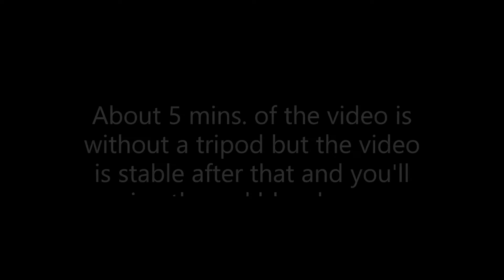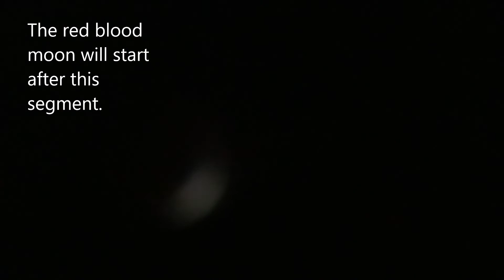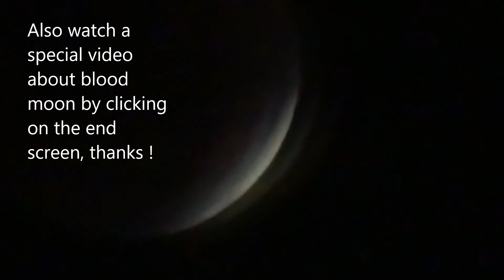Red BLOOD Moon November 8th 2022🌙FRESH Videos🌜Lunar Eclipse🌚FUN Pets CANADA 🇨🇦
About five minutes of the video is without a tripod but the video is stable after that, and you'll enjoy the red blood moon.

The longest lunar eclipse of the year will take place on november 8th, 2022 on tuesday's early morning. It will complete it's duration in 5 hours and 54 mins. It will turn totally red and spectacular to see. The refracted light of the earth atmosphere will be reaching it, the red wavelength light will filter out but the blue and green will scattered. It is called Rayleigh scattering in physics. Sun appears red at sunrise and sunset because of the same reason. Depending on the degree of redness of the fully eclipsed moon, the earth's atmospheric conditions will also be affected which will result in wildfires, volcanic eruptions and dust storms. Human affairs will also be influenced by it and on the political horizon of the world, we will observe upsets in governments, uprising and protests on different issues in the world, assassinations, chaos, conflicts and disputes will reach to the highest level in media. The world has already started seeing it as it usually does even before this event will take place. One of the top trends in news is an unsuccessful assassination attempt of Pakistan's former prime minister Imran Khan whose popularity is soaring to new records since last several months. The UN and world leaders including Canada's Justin Trudeau condemns the attacks. This will be the last full lunar eclipse until 2025.

La plus longue éclipse lunaire de l'année aura lieu le mardi 8 novembre 2022 au petit matin. Il terminera sa durée en 5 heures et 54 minutes. Il deviendra totalement rouge et spectaculaire à voir. La lumière réfractée de l'atmosphère terrestre l'atteindra, la lumière de longueur d'onde rouge filtrera mais le bleu et le vert seront dispersés. C'est ce qu'on appelle la diffusion de Rayleigh en physique. Le soleil apparaît rouge au lever et au coucher du soleil pour la même raison. Selon le degré de rougeur de la lune entièrement éclipsée, les conditions atmosphériques terrestres seront également affectées, ce qui entraînera des incendies de forêt, des éruptions volcaniques et des tempêtes de poussière. Les affaires humaines en seront également influencées et à l'horizon politique du monde, nous observerons des bouleversements dans les gouvernements, des soulèvements et des protestations sur différentes questions dans le monde, des assassinats, le chaos, des conflits et des disputes atteindront le plus haut niveau dans les médias. Le monde a déjà commencé à le voir comme il le fait habituellement avant même que cet événement n'ait lieu. L'une des principales tendances de l'actualité est une tentative d'assassinat infructueuse de l'ancien Premier ministre pakistanais Imran Khan, dont la popularité atteint de nouveaux records depuis plusieurs mois. L'ONU et les dirigeants mondiaux, dont le Canadien Justin Trudeau, condamnent les attentats. Ce sera la dernière éclipse lunaire complète jusqu'en 2025.

El eclipse lunar más largo del año tendrá lugar el 8 de noviembre de 2022 en la madrugada del martes. Completará su duración en 5 horas y 54 minutos. Se volverá totalmente rojo y espectacular de ver. La luz refractada de la atmósfera terrestre lo alcanzará, la luz de longitud de onda roja se filtrará, pero la azul y la verde se dispersarán. Se llama dispersión de Rayleigh en física. El sol aparece rojo al amanecer y al atardecer por la misma razón. Dependiendo del grado de enrojecimiento de la luna completamente eclipsada, las condiciones atmosféricas de la tierra también se verán afectadas, lo que provocará incendios forestales, erupciones volcánicas y tormentas de polvo. Los asuntos humanos también se verán influenciados por ella y en el horizonte político del mundo observaremos desórdenes en los gobiernos, levantamientos y protestas por diferentes temas del mundo, asesinatos, caos, conflictos y disputas alcanzarán los más altos niveles mediáticos. El mundo ya ha comenzado a verlo como suele hacerlo incluso antes de que se lleve a cabo este evento. Una de las principales tendencias en las noticias es un intento fallido de asesinato del ex primer ministro de Pakistán, Imran Khan, cuya popularidad está alcanzando nuevos récords desde los últimos meses.